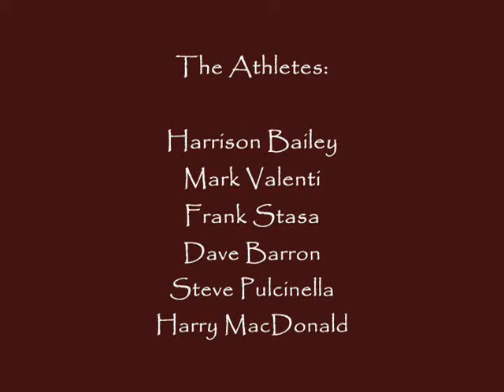2002 Saline Highlight Video